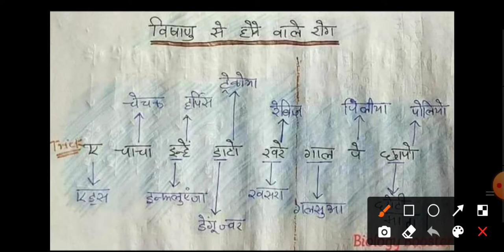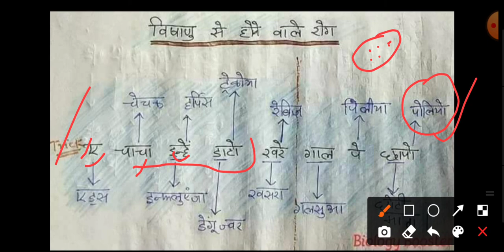विषाणु से होने वाले रोग | विषाणु से होने वाले रोगों की ट्रिक | विषाणु जनित रोग by Khan sir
2021,
bsc 1st year chemistry practical
file,
bsc 1st year chemistry online
classes in hindi,
classes in english,
bsc chemistry 1st year online
classes tamil,
classes malayalam,
inorganic chemistry bsc 1st year
online classes,
i study online bsc 1st year
chemistry,
bsc bed 1st year online classes
chemistry,
learn chemistry online bsc 1st year

2021,
bsc 1st year chemistry syllabus,
bsc 1st year chemistry,
bsc 1st year chemistry important
questions 2021,
2021,
2021,
bsc 1st year organicc chemistry,
bsc 1st year organic chemistry
unit 1,
2021
bsc 1st year zoology 1st unit
bsc 1st year zoology 1st paper unit
1
2021,
bsc 1st year zoology practical file
2021,
bsc 1st year zoology ka first
chapter,
bsc 1st year zoology 1st paper,
important questions,
most important questions in hindi
2021,
fundamentals of organic,
chemistry bsc 1st year important
questions,
stereochemistry organic chemistry
bsc 1st year important questions,